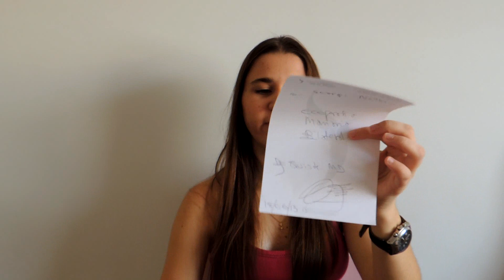Mi aumento de mama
Resolví contar mi experiencia a través dese vídeo porque antes de operarme busque vídeo como este e no encontré. Espero que les guste.
Se quedo alguna duda déjalos en los comentarios.

Besitos!